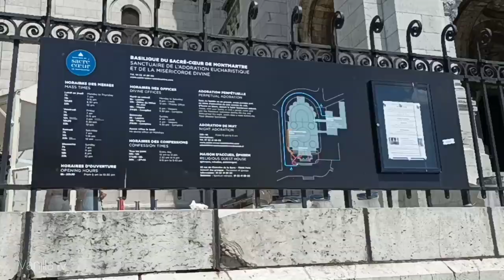[4K]🇨🇵 PARIS FRANCE Montmartre Sacré Cœur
Montmartre is a charming district, famous for the Sacré-Coeur basilica and its magnificent view of Paris. The top of the hill is discovered by taking the funicular, at the price of a metro ticket. The most sporty climbed the 222 steps through the Louise Michel Square.